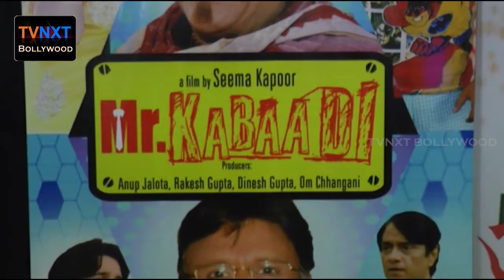TEASER RELEASE OF HINDI COMEDY FILM MR KABAADI